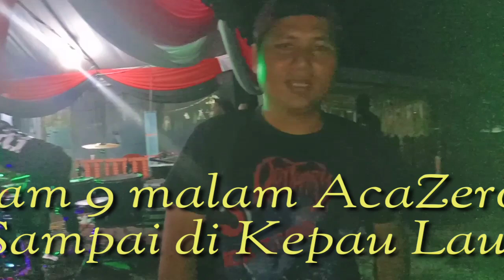AcaZero Otw to kg Kepau Laut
AcaZero Otw kg Orang Asli Kepau Laut untuk berjumpa sahabat dan kawan-kawan malam muda Mudi di sana... Selamat menonton video ini terima kasih